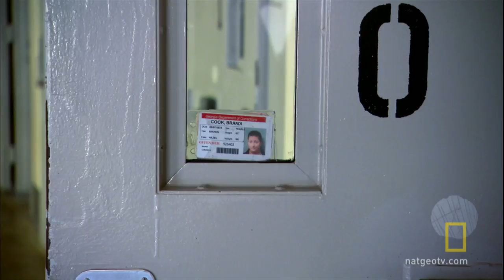The Studs | Hard Time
For many women in prison, adopting a male persona makes life on inside a little easier.